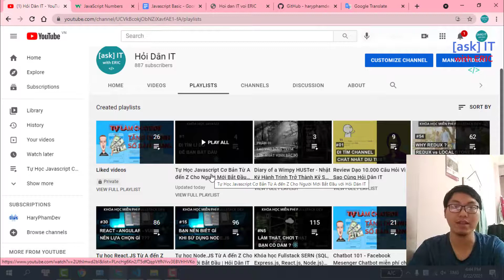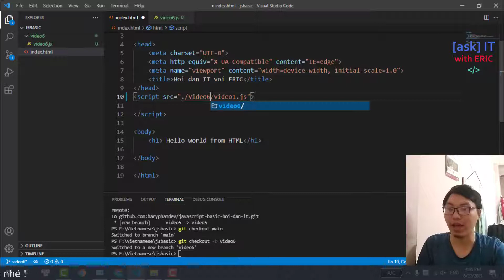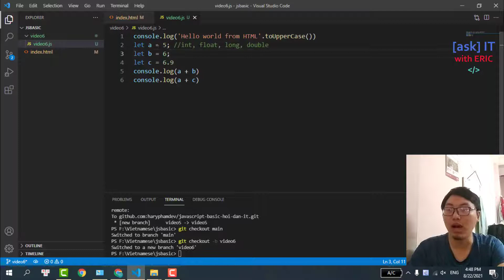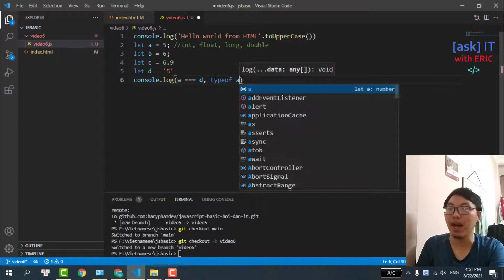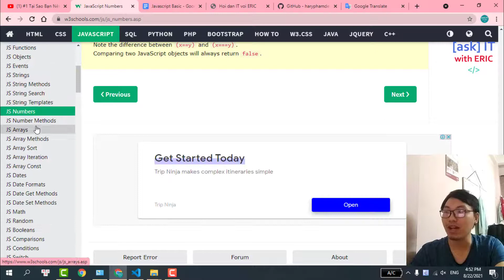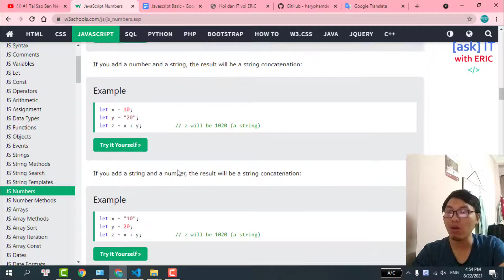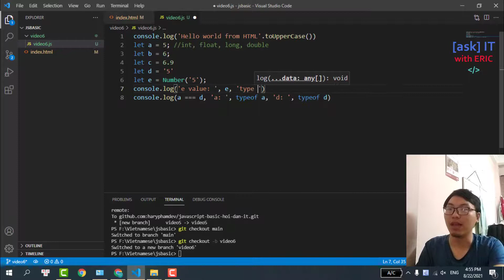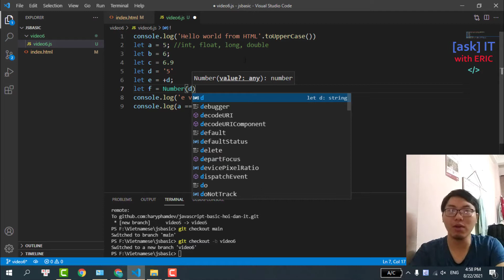#10 A Bờ Cờ Numbers Trong Thế Giới Xi Đa | JavaScript Cơ Bản Từ A đến Z Cho Beginners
Khác với các ngôn ngữ lập trình khác, Javascript chỉ có một và chỉ một kiểu dữ liệu cho số đấy chính là Numbers. Dù có dấu phẩy hay không, số thực hay số nguyên, số âm hay số dương... thì chúng đều thuộc kiểu Numbers. Ví dụ: 3.14 và 3 đều là Numbers, chứ 3.14 không phải là số thực (trong thế giới xi đa này).
Trong video này, chúng ta sẽ cùng nhau tìm xem là kiểu dư liệu Numbers có thể làm được những gì.

2. Fanpage Facebook Tiếng Việt
3. Fanpage Facebook Tiếng Anh

IMPORTANT
🚀 Learn by doing : Hiện tại, mình đang làm 1 series miễn phí, học và thực hành để trở thành 1 fullstack web developer từ A đến Z. Và để thực hiện được mục tiêu này, khóa học này chính là thứ rất cần thiết dành cho các bạn beginners - Javscript Basic. (Javascript cơ bản từ A đến Z)

1️⃣ Các bạn nhận được gì khi kết thúc khóa học?

✔ Các bạn có thể làm chủ công nghệ, cũng như học được, biết được những kiến thức thực tế được sử dụng với ngôn ngữ Javascript.

✔ Các bạn hiểu được Javascript có thể làm những gì, chú trọng vào những kiến thức cơ bản nhưng cốt lõi nhất.
 Phương châm của mình luôn là "chỉ nên học những cái mà các công ty cần", không nên học tràn lan, tỏ ra ta đây cái gì cũng biết, cơ mà bản chất lại không biết (hiểu) gì.

Các bạn nên nhớ rằng, đối với những người mới bắt đầu, nên đi chậm nhưng mà chắc, không cần code siêu, chỉ cần biết cách 'google search' là được.

2️⃣ Nội dung khóa học ?
✔Mình dự định sẽ làm 1 series hướng dẫn full từ A đến Z những kiến thức căn bản(cốt lõi) của ngôn ngữ javascript cho những bạn chưa biết gì, những người mới bắt đầu dấn thân vào học ngôn ngữ javascirpt này.

✔Khóa này chính là bước đệm để các bạn có thể chuẩn bị một công cụ cũng như kiến thức  cần thiết, từ đó có  thể làm những cái to tát hơn, như làm game, app và website thực tế.

3️⃣ Công nghệ sử dụng ?
✔ HTML, CSS và Javascript.

4️⃣ Lịch trình ra video ?

👉 Các videos này sẽ được cập nhật vào playlist -Tự Học Javascript Cơ Bản Từ A đến Z Cho Người Mới Bắt Đầu với Hỏi Dân IT

IMPORTANT

🧠 Nội dung video:
0:00 Giới thiệu
1:20 Numbers trong Javascript
5:05 Strings kiểu Numbers
10:40 So sánh Number và String

🌎 Tìm mình tại đây:
1. Facebook Fanpage (Tiếng việt)
2. Facebook Fanpage (Tiếng anh)
3. Group trao đổi học tập Facebook